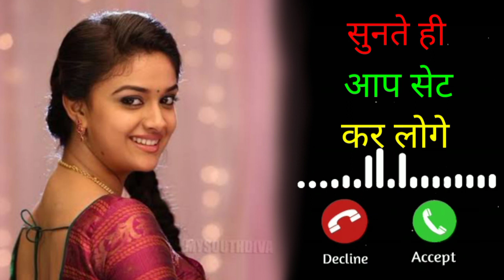new love ringtone||सुनते ही आप सेट कर लोगे || Love music dhun || 2022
please my you tube channel